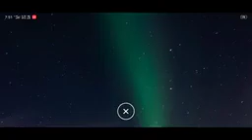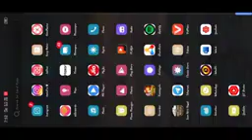₹51 Bonus Cash App | New Rummy App | New Teen Patti App | New Rummy App Today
App LINK

DISCLIMER
Our channel and I am not responsible for any illegal